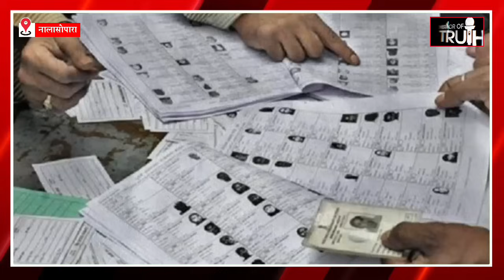Mumbai Nalasopara News : नालासोपारा में मामी भांजे का चल रहा था अफेयर फिर..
1) Nalasopara East News
2) Nalasopara Dhaniv Baug
3) Nalasopara Pelhar
4) Nalasopara Breaking News
5) Nalasopara Mumbai News
6) Mumbai Nalasopara News
7) Mumbai Breaking News
8) Nalasopara Ki News